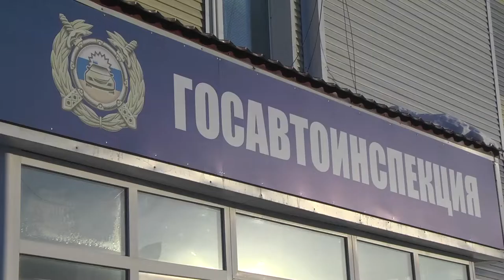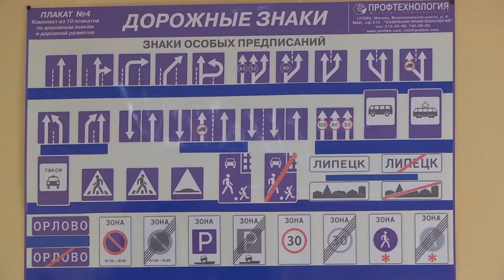Студенческий десант высадился в ГИБДД